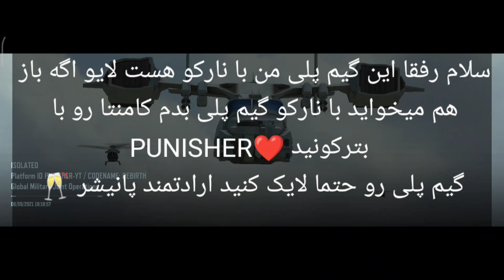آموزش کالاف با پانیشر و نارکو 👑🥂